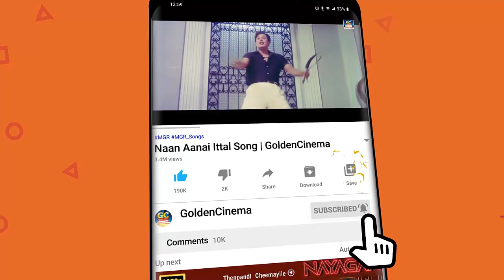வாழ்க்கைக்கு தேவையான தத்துவ பாடல்கள் | Life Philosophical Songs Tamil | Thathuva Padalgal Tamil.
Movies
ShortFilms
Special Programs
Events
Movie News